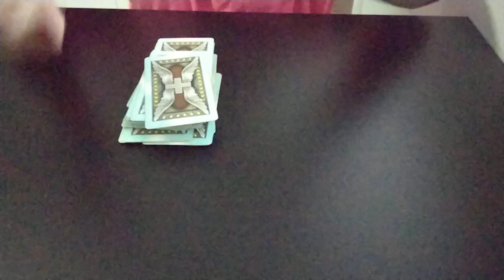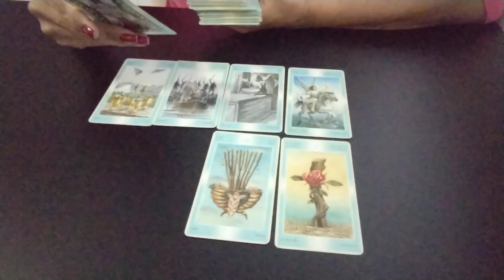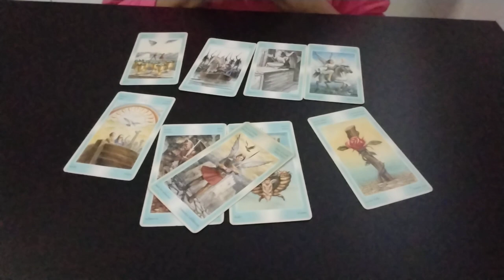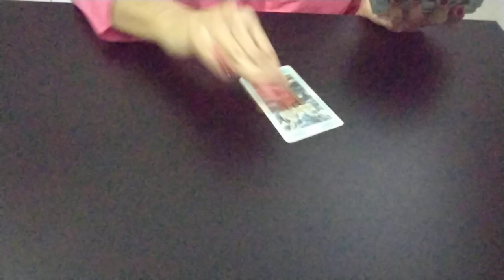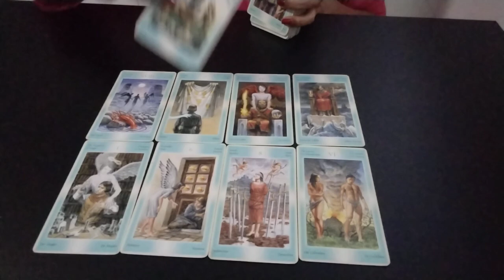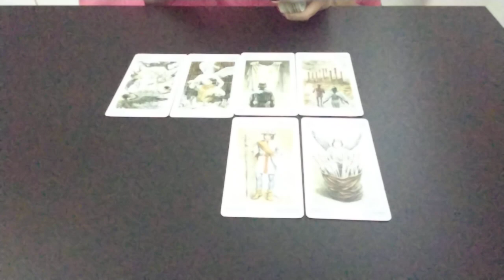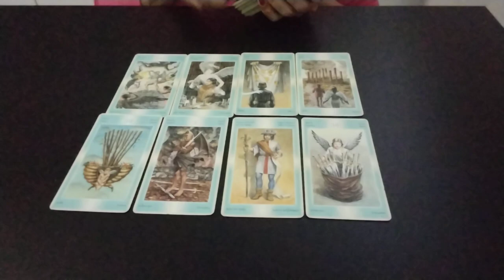Empresários Turcos de CAN YAMAN , Tem.contatos com DEMET?